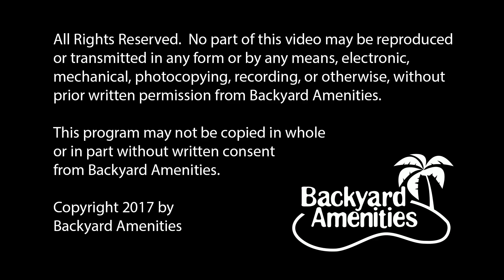Gaudet Pool Design by Backyard Amenities